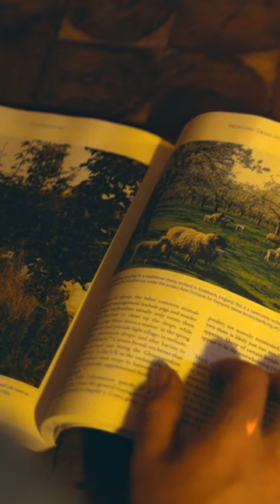The Day of a Gardening YouTuber in 60 seconds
If only there were more hours in a day! Thank you to ASUS for supporting this video and check out their incredible ASUS Zenbook S 13 OLED

Craving some inspiration? Let my newsletter be your weekly source huw-richards.ck.page/newsletter